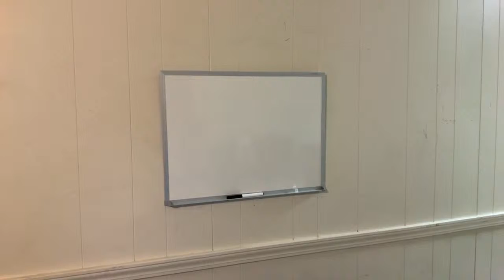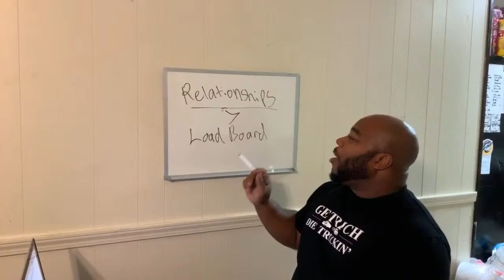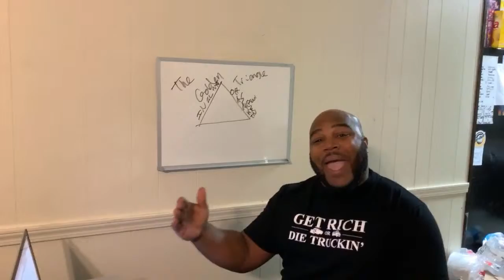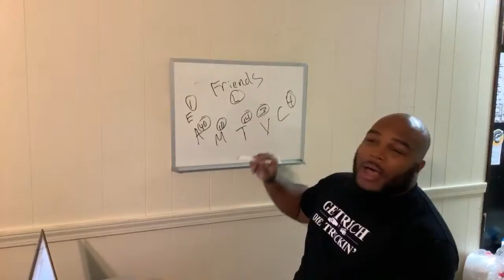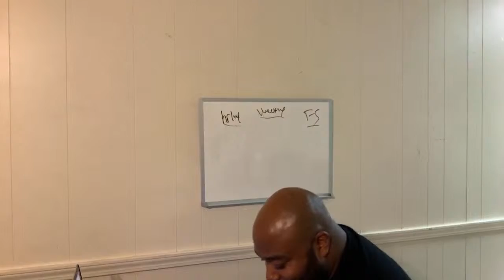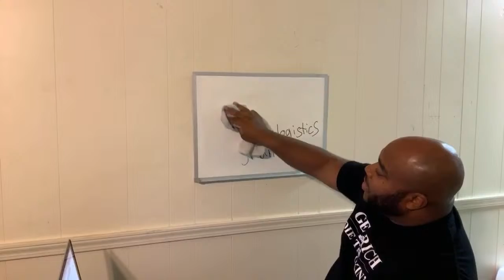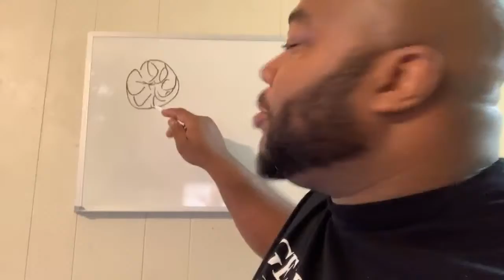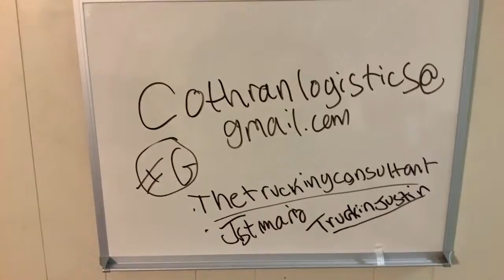Landstar tips and tricks to earn more money